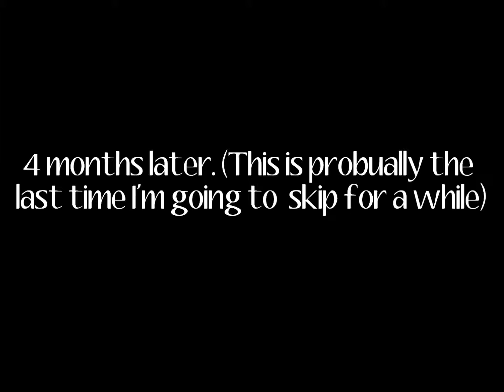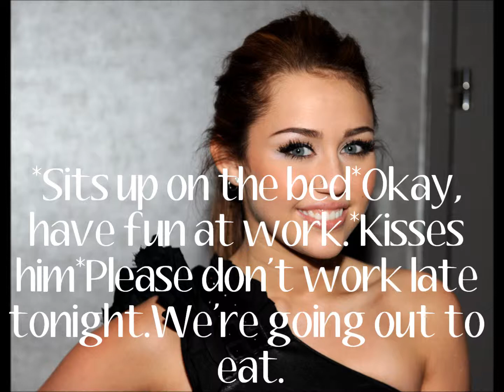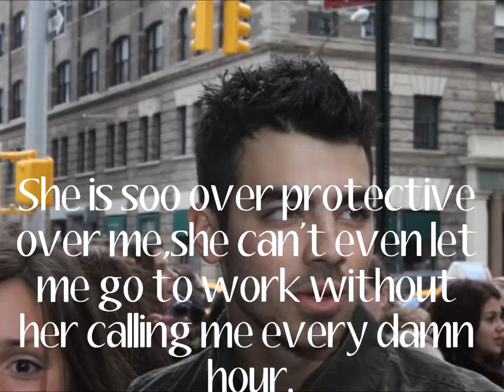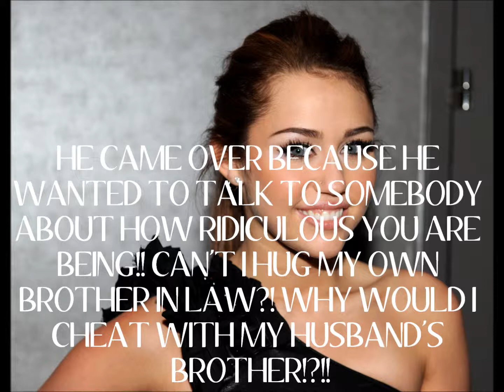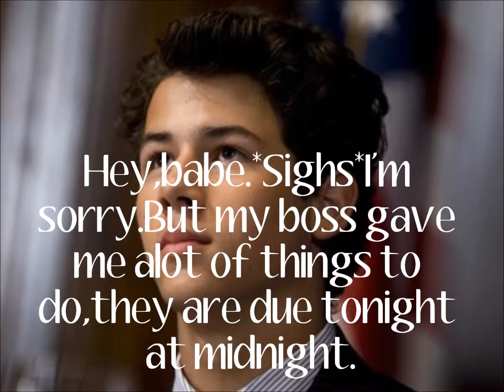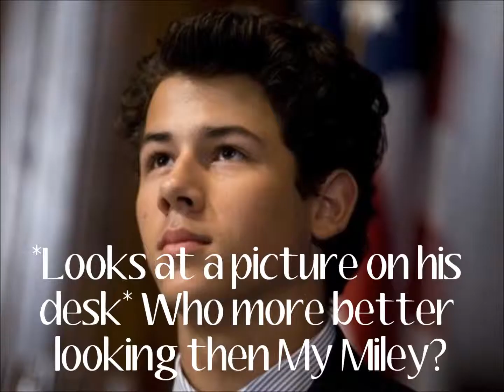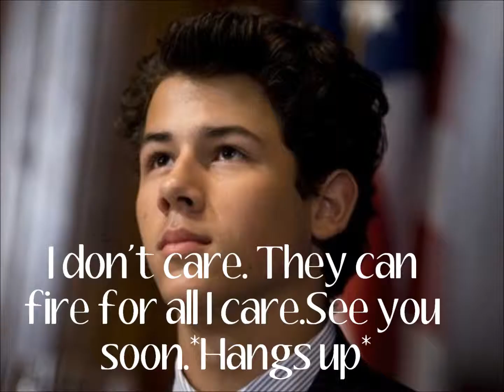I Love My Best Friend. Ep. 53